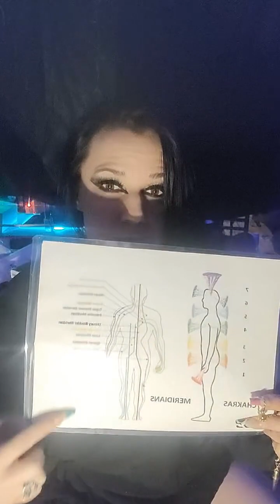AmberEnergy TikTok Live Replay 06/30/2023